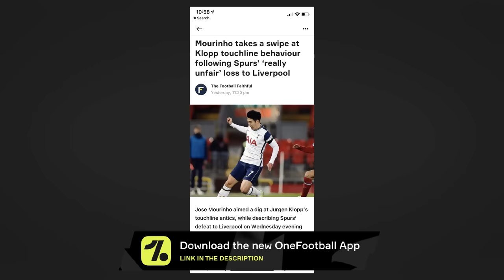🎵SI SEÑOR🎵 Firmino Winner - Liverpool vs Spurs (2020 2-1 Goals Highlights Song Roberto Tottenham)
Become a 442oons Member to unlock exclusive bonus content!

442oons was created by me... Dean Stobbart! I do the voices/scripts/ideas/directing/editing/characters blah blah blah ... and now I've got four animators doing all the hard work, the animation... (which is why the animation looks better)